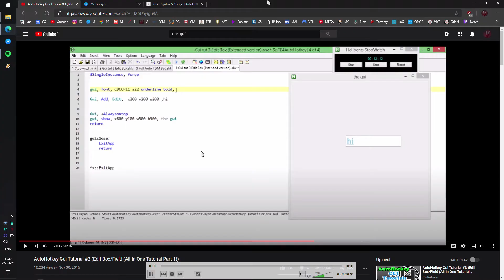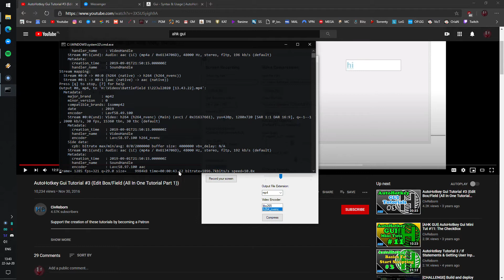Simple Studio Showcase [Build 22Jul2020]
Recording and compression software:
- Record your screen
- Compress large video files into small ones with necessary options
Written by me in AutoHotKey as a challenge in 8 hours